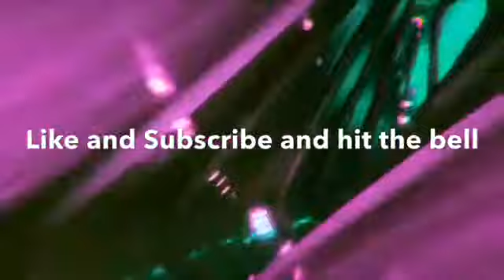Desert dubstep with camels